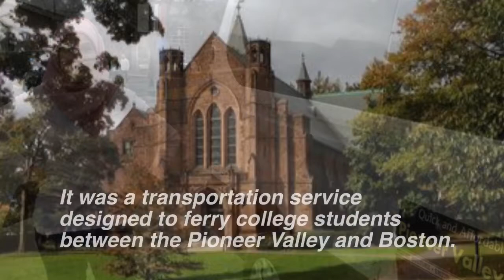How a Western Mass. startup ran into state regulations — and the competition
Mt. Holyoke graduate Tamanna Ahmad wanted to start a transportation company. But she didn't know the rules -- and Peter Pan Bus Lines reported her to the state.